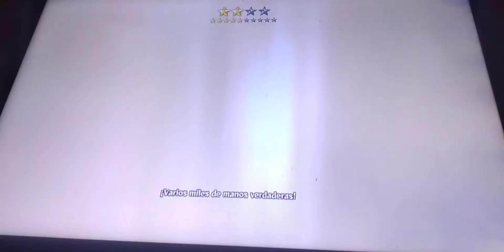NARUTO SHIPPUDEN: Ultimate Ninja STORM 4